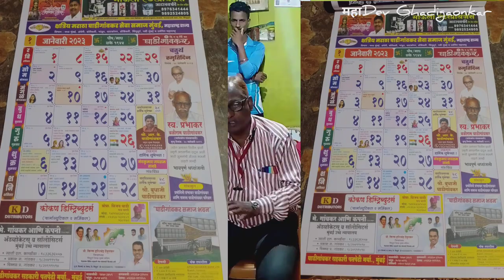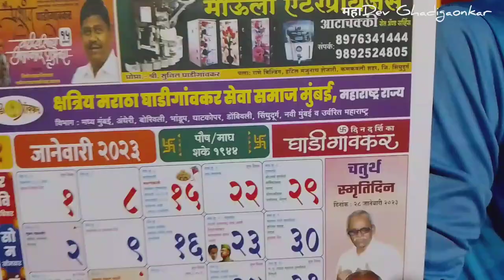क्षत्रिय मराठा घाडीगांवकर सेवा समाज मुंबई यांची सदिच्छा भेट kokan 2023